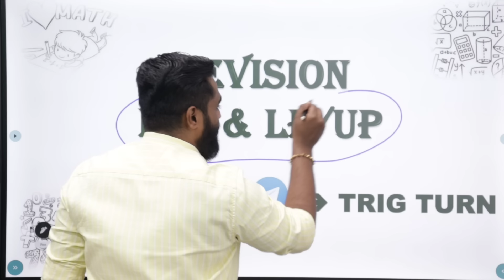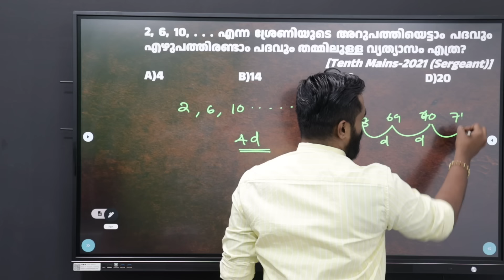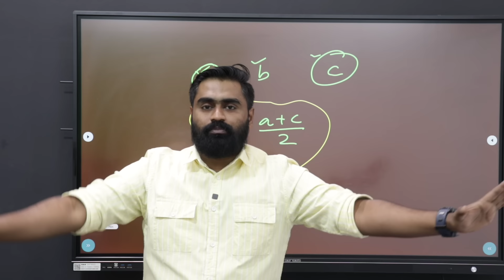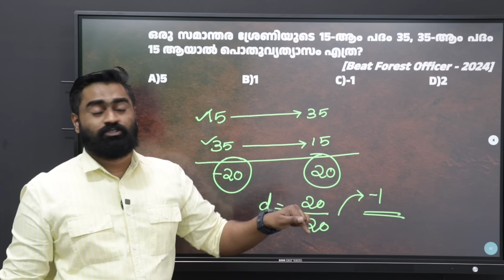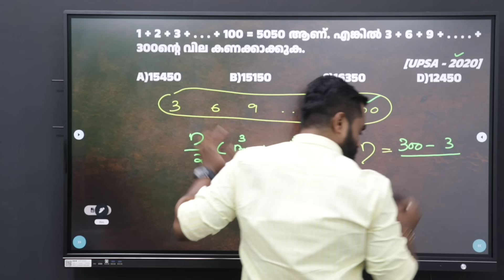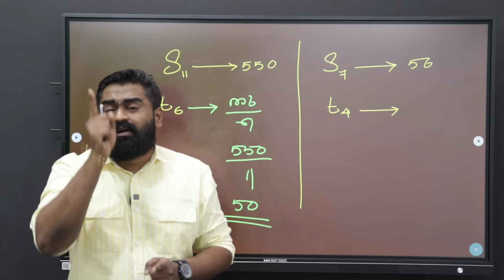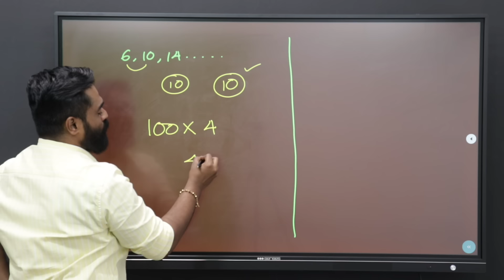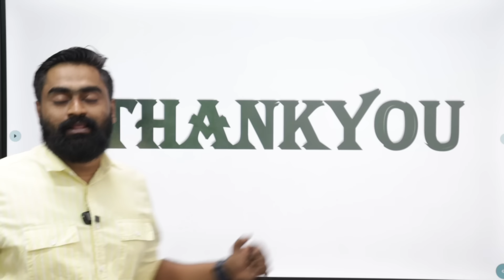LDC & LP/UP എഴുതുന്നവർക്കുള്ള സമാന്തരശ്രേണി ✨ REVISION | ARITHMETIC PROGRESSION | ഒഴിവാക്കരുത് ‼️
jerinjohn
സമാന്തരശ്രേണി REVISION ✨

ARITHMETIC PROGRESSION (സമാന്തരശ്രേണി )

മുഴുവൻ മുൻവർഷ ചോദ്യങ്ങളും പഠിക്കാം ✨

Arithmetic Progression Previous Questions ✨

LDC & LP/UP എഴുതുന്നവർ നിർബന്ധമായും കാണുക ✨

ട്രെയിനിൽനിന്നും ബോട്ടിൽനിന്നും വന്ന മുഴുവൻ മുൻവർഷ ചോദ്യങ്ങളും പഠിക്കാം 🎊

Topic Wise Revision 🎊

ഓരോ ടോപ്പിക്കിലേയും മുഴുവൻ ചോദ്യങ്ങളും ചെയ്യുന്നു ✨

2021 മുതലുള്ള 10th & 12th Level  മുൻവർഷ ചോദ്യങ്ങൾ ✨

2016 മുതലുള്ള LP/UP മുൻവർഷ ചോദ്യങ്ങൾ ✨